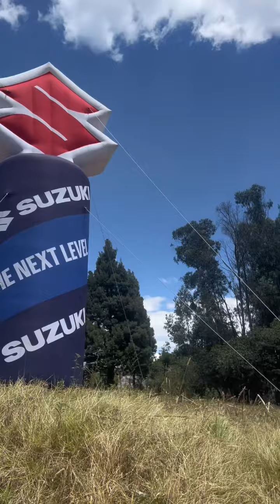V Aniversario Jimny4x4Ecuador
5 años Jimny4x4Ecuador
Evento de aniversario
Gracias a Suzuki Szk Store & GamaPartes
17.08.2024